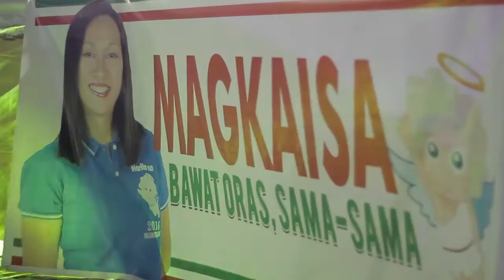Tarlac City Kickoff Party 2016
Balikan natin ang mga nangyari noong Kickoff Party ng taong 2016 na kung saan dinagsa ng napakaraming Tarlakenyo si Loonie, iba’t ibang lokal na banda at mga DJs!